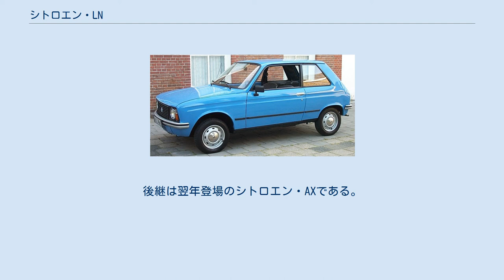シトロエン・LN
LN シトロエン・LNはフランスの自動車メーカー・シトロエンが1975年から1985年まで生産した小型大衆車である。
 1972年にデビューした5以来、伝統的に大家族主義で小排気量の割に大きな4ドアボディを持つ大衆車が歓迎されていたフランスでも、3ドアのコンパクトな車体を持つ若者や核家族向けの大衆車のラインナップが必要となっていたが、傑作車とはいえど、いずれも設計年次が古い2CV・ディアーヌ・アミしか持ち駒のない当時のシトロエンでは対応できないカテゴリであった。
 そのような状況を受けて、1974年にシトロエンがプジョー傘下に入ってから急遽開発されたのがこのLNである。
車体は提携先のプジョー・104クーペと共用しているが、フロントグリルとヘッドライトの意匠は異なり、室内もステアリングホイールやシート表皮はオリジナルとなっている。
 2CV以来の空冷水平対向2気筒エンジン（602 cc、32馬力）を縦置きで搭載する。
トランスミッションはGS譲りの4速MTが組み合わせられる。
 デビュー当時、世界中のシトロエン愛好家からは「今後のシトロエン車は全てプジョーのバッジエンジニアリング版になってしまうのではないか」という懸念をもって迎えられたが、3年後のヴィザの登場でこれは杞憂に終わった。
シトロエン自身もブランドイメージの低下を懸念し、当初はLNをフランス国内だけで販売した。
 1978年にマイナーチェンジを行いLNAと車名を改め、同時にヨーロッパ各国での販売が開始された。
エンジンの排気量を652 ccにアップし、最大出力が36馬力に向上した。
 1982年のマイナーチェンジでは、ヴィザと同様のプジョー製水冷直列4気筒エンジン（1124 cc、57馬力）を搭載し、最高速度も145 km/h近くに達するLNA 11が追加された。
LNA 11のエンジンとトランスアクスルは横置きで、プジョー・104と同じメカニズムに戻ったことになる。
 LNシリーズはランニングコストの低さと104譲りの優れたシャシー性能により、経済的な大衆車として1985年まで生産された。
後継は翌年登場のシトロエン・AXである。
また、プジョー・104ベースの兄弟車には他にタルボ・サンバがある。